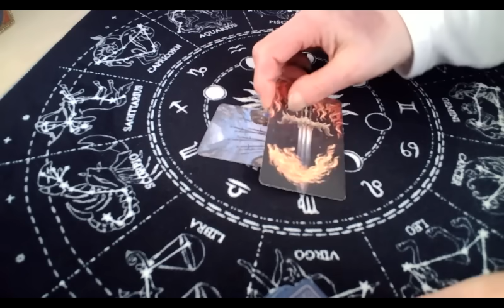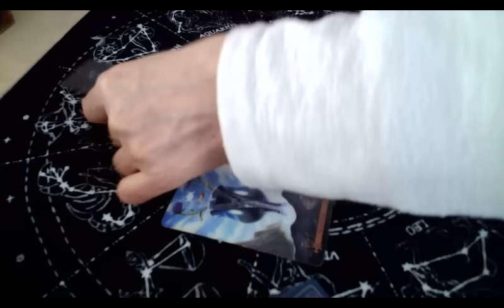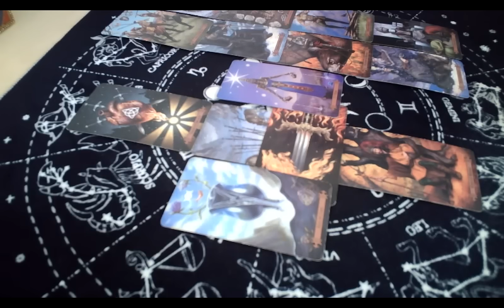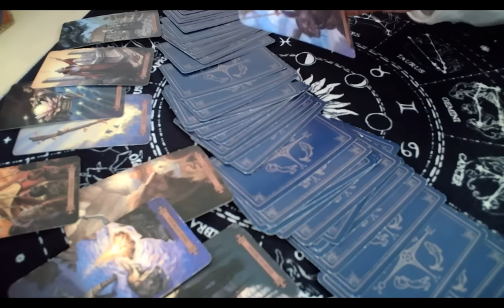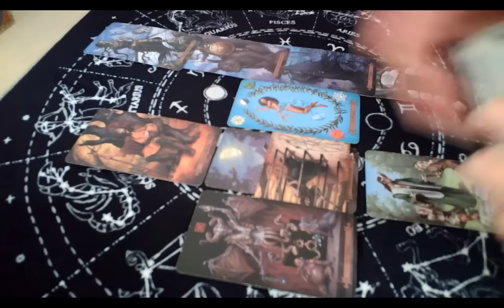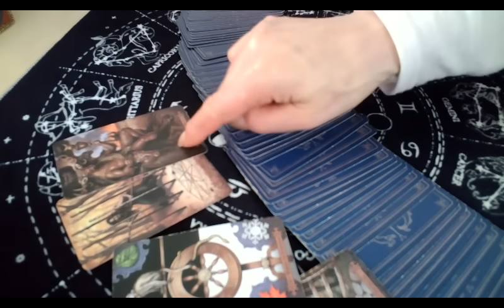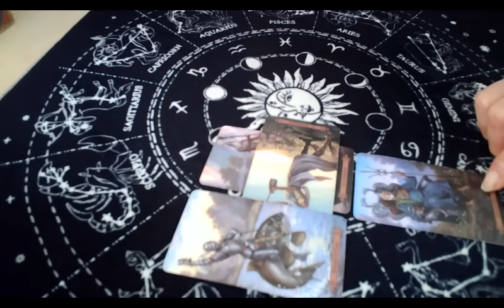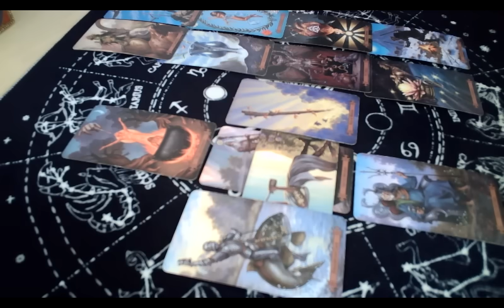진실을 밝힐까? (All rights reserved, 저작권 침해시 고발)